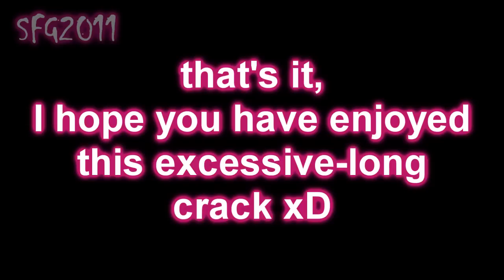Kuroko no Randomness ON CRACK!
::WATCH IN HD:: ::

well well what do we have here

IS THAT *heavy breathing* SFG2011 MADE ANOTHER CRACK VIDEO??!!

FUCK YES :D

Songs I used in this (NOTE: not all of the songs on the video are listed here, because I don't know their names or artists. If you do, please tell me and I will put in the list!)

0:33  Lilly Allen - F*ck you
0:39 Right Said Fred - I`m Too Sexy
0:43 Mims - this is why I'm hot
0:49 Electric Six- Gay Bar
1:04 Sonic X - Theme song
1:12 Nyan cat
1:21 Josh Groban - You raise me up
1:24 The little mermaird - Under the sea
2:22 Super man theme song
3:29 Reality vs Fantasy ft. Jack Thompson
3:46 (OMFG IM PRETTY SURE EVERYONE ALREADY KNOWS THIS ONE)
3:57 Spongebob - Campfire song
5:11 Nine Inch Nails - I want to fuck you like an animal
5:22 Aqua - Halloween
6:10 Hips don't lie - Shakira
6:15 Orgazmo - Now you're a man
6:56 Spose - I'm Awesome
7:09 Spiderman original theme song
8:31 50 cent - Candy shop
8:39 Shingeki no Kyojin Opening Song (Guren no Yumiya)
9:03 My little pony theme song
9:51 and 3:38 Gunther - Ding Dong